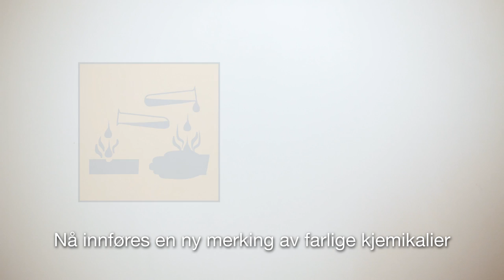Nye faresymboler for farlige kjemikalier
Hvert år inntreffer ulykker som skyldes feilaktig håndtering av farlige kjemikalier. De fleste ulykkene kunne kanskje vært unngått om vi som forbrukere hadde lest informasjonen på emballasjen -- faresymbolene og advarselsteksten. Selv om dagens oransje symboler har eksistert i flere tiår virker det som om vi forbrukere ikke bryr oss nok om denne viktige informasjonen.

Nå skal faresymbolene få helt nytt utseende, men betydningen vil være den samme. De nye symbolene skal være like over hele verden. Dette øker tryggheten når du handler i andre land.

I noen år fremover vil du kunne se både gamle og nye symboler på farlige kjemikalier. Men aldri sammen på ett og samme produkt.